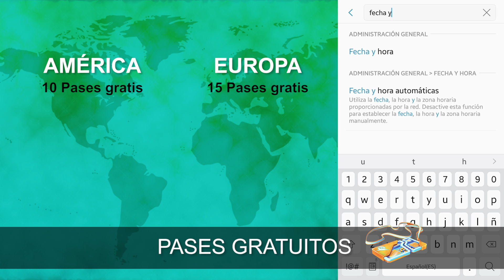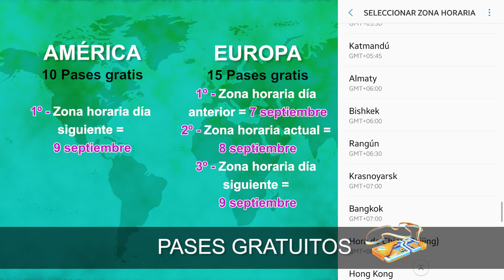TRUCOS, HORARIOS Y CONSEJOS PARA APROVECHAR A TOPE EL DÍA MOLTRES en Pokemon Go [LioGames]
La mejor guÍa para el día de Moltres con todo lo que necesitas saber para capturarlo ;)

Un saludo muy grande y nos vemos pronto con más!
Hasta pronto Locuritas  ;)!